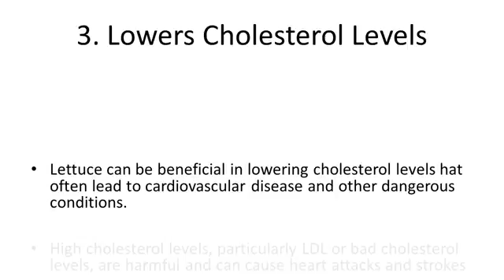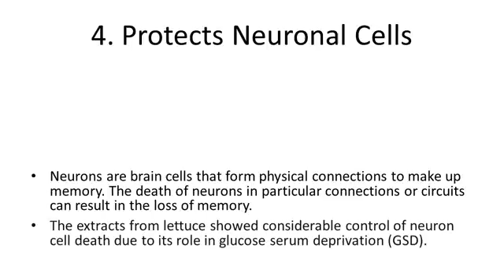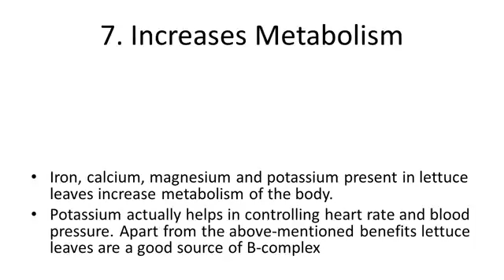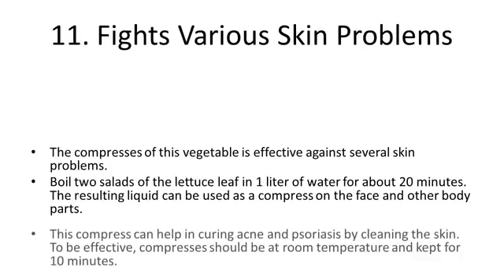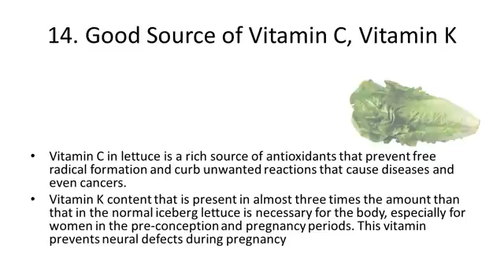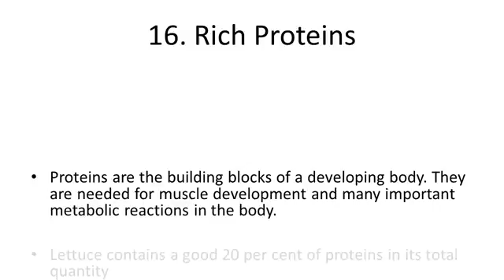Top 10 Health Benefits and Advantages of Eating Lettuce 80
Top 10 Health Benefits and Advantages of Eating Lettuce.